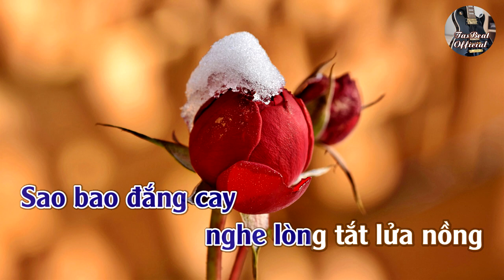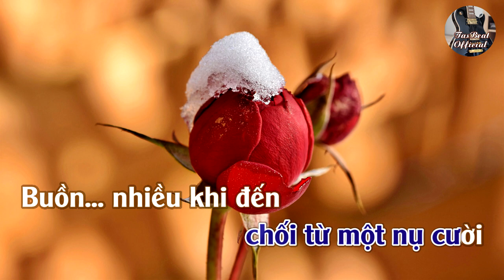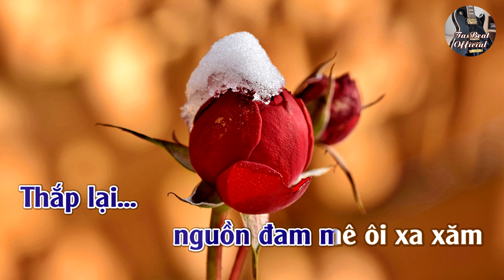Karaoke Vẫn Còn Mùa Xuân Cho Em Tone Nam | TAS BEAT